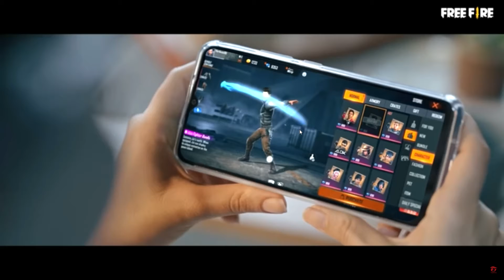4 Free Fire Holi Music Video ft Hrithik Roshan Song DNA Mein Dance By Vishal & Shekhar YouTube